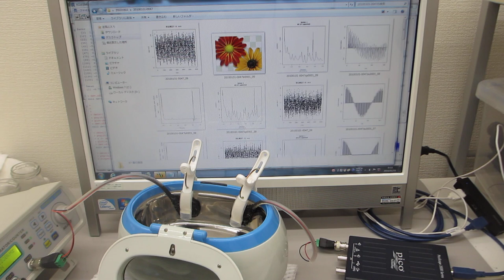超音波洗浄器（４２ｋＨｚ ２６Ｗ）の非線形制御実験（超音波システム研究所）